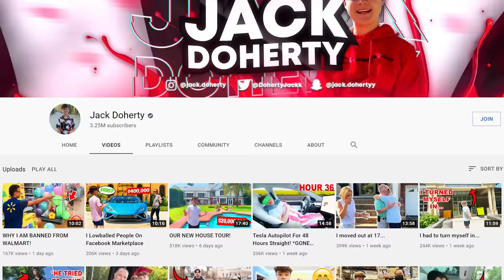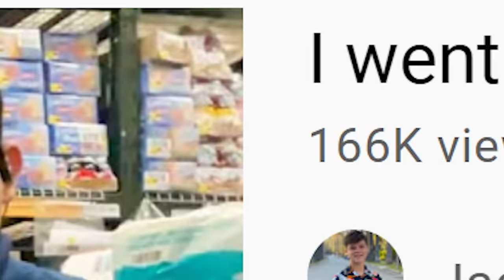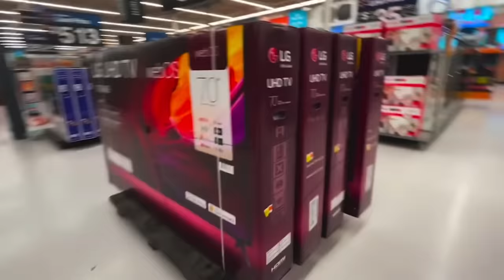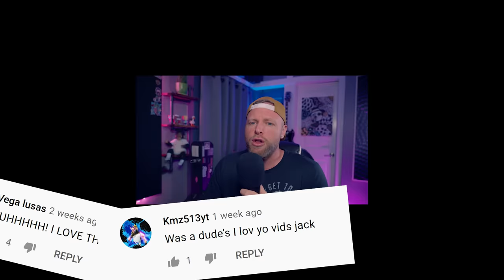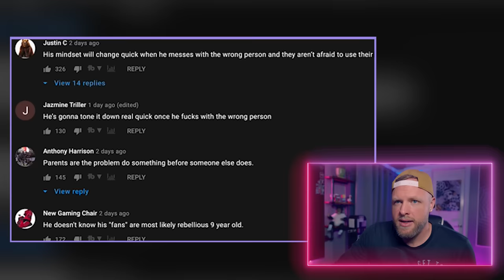Teenage "Influencers": An Argument for Birth Control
Jack Doherty is carrying the torch that Jake Paul handed him before diving into boxing... hopefully the torch gets destroyed someday.